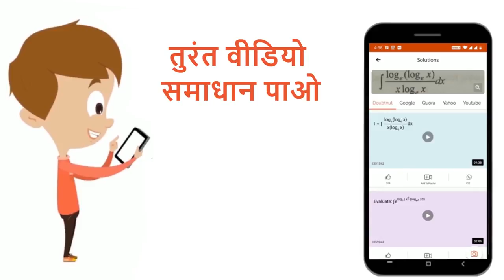कथन I प्रेरित कुण्डलियाँ चालकों की बनी होती हैं। कथन II तार का प्रतिरोध अधिक होने पर प्रेरित धार...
कथन I प्रेरित कुण्डलियाँ चालकों की बनी होती हैं। कथन II तार का प्रतिरोध अधिक होने पर प्रेरित धारा अधिक होती है।
Class: 12
Subject: PHYSICS
Chapter: विद्युत चुम्बकीय प्रेरणा
Board:NEET

👉 Have Any Query? Ask Us.